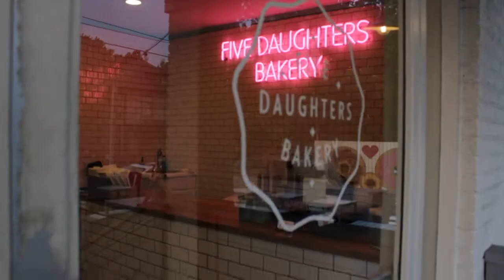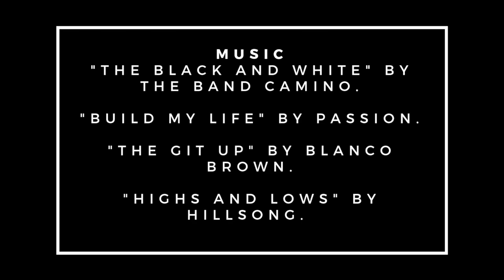Camp in the City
I worked in Pine Cove, Camp in the City. This is the story in small clips of a summer full of adventures, traveling, friends, God and Fun. If haven't lived something similar, maybe it won't make a lot of sense to you.
I dedicate this video for my friends. Team D is going to be in my heart for the rest of my life.

MIS REDES

"The Black and White" by The Band Camino.
"Highs and Lows" by Hillsong Young and Free.
"The Git Up" Blanco Brown
"Build my life" by Passion.